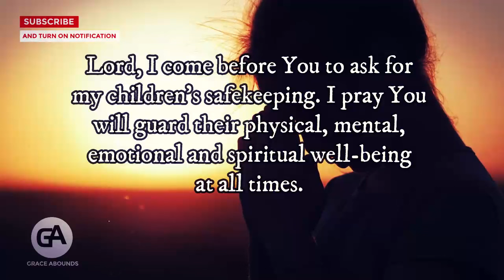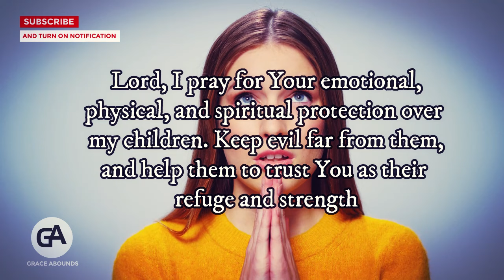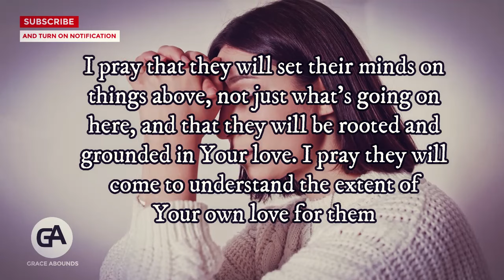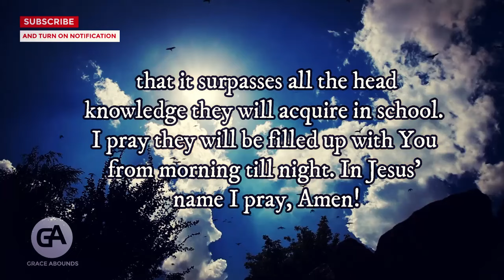Declare This Powerful Prayer Over Your Children And Home | Prayer To Protect Your Children